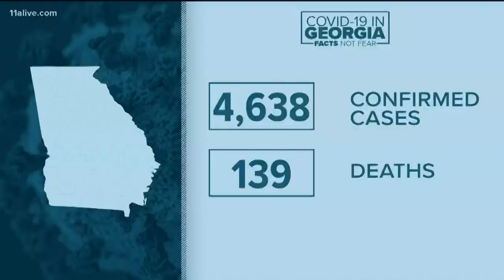Amber Alert for missing 2-year-old; search on for father after triple murder in Macon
Bibb County deputies are looking for 29-year-old Caesar Crockett in the shooting deaths of three people and the kidnapping of his toddler son.